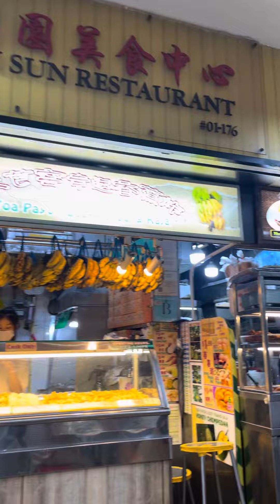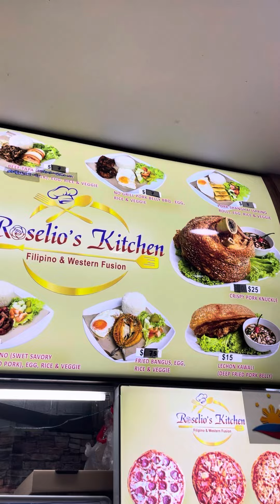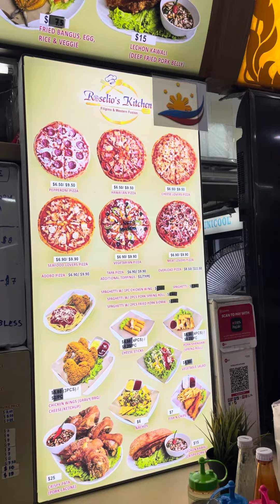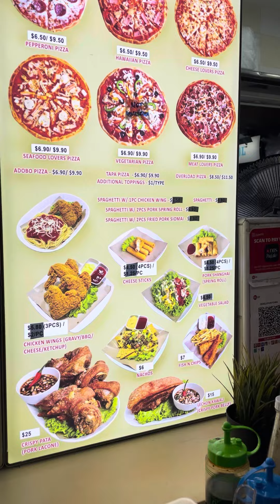Buhay abroad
Kapag nagccrave ka ng pinoy food sa ibang bansa♥️